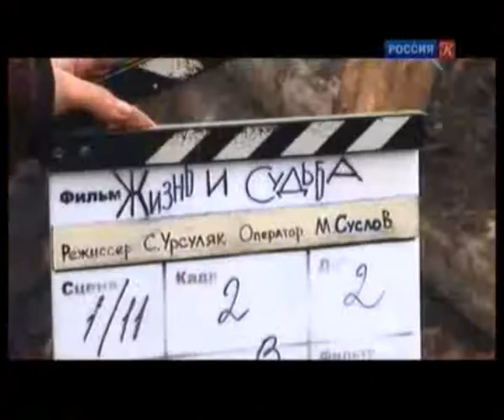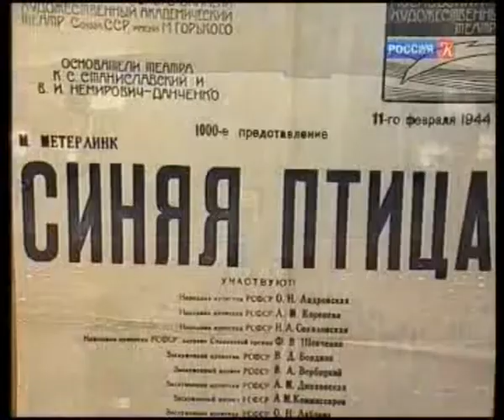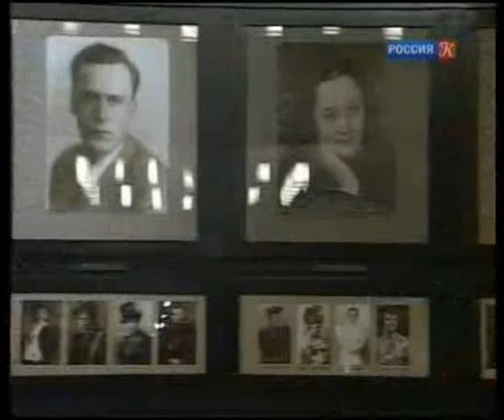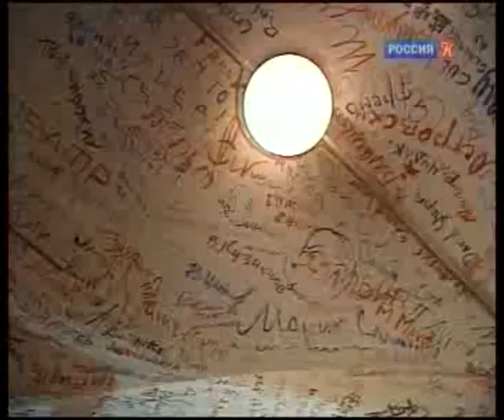"О друзьях-товарищах, о времени и о себе" (Олег Басилашвили). Часть первая